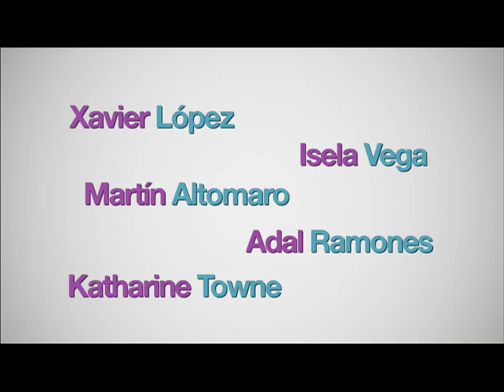AMAR TRAILER OFICIAL